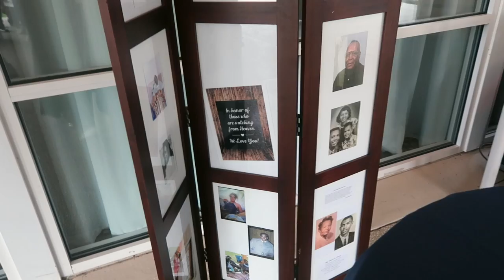Spend the Day With Us Vlog: The Ellerbee Wedding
Hi Guys! Nate & I had an incredible weekend celebrating the love of his cousin April and new cousin in law Anthony. The wedding was absolutely stunning and the true epitome of what love really is. Hope you guys enjoy this snippet of our day celebrating with the lovely couple.

xo

// Filming Equipment.

After All Is Said And Done/Beyonce cover by Xperience Band & Drey D on Sax
Tonight (Best You Ever Had) - John Legend (The Chiz Remix)